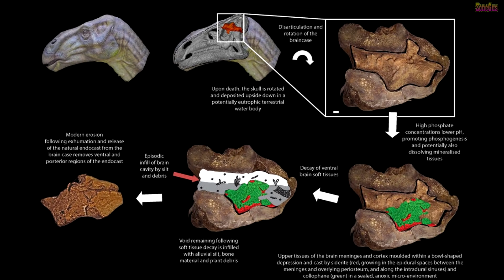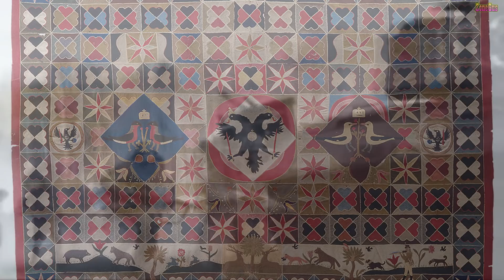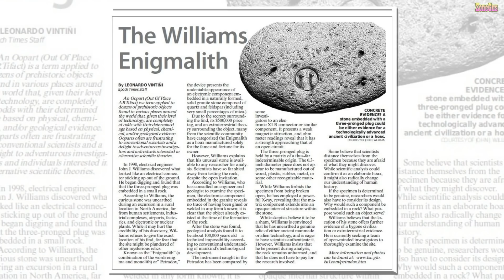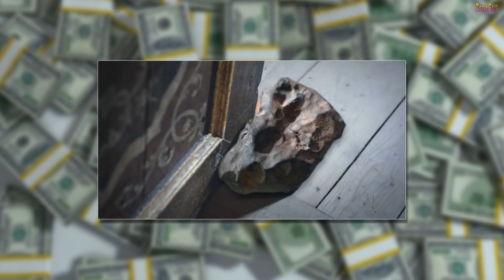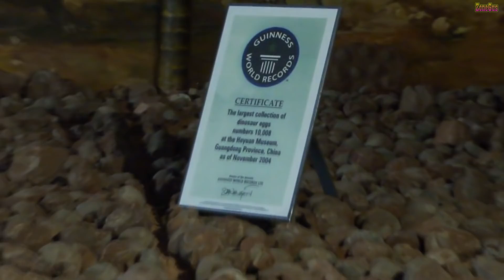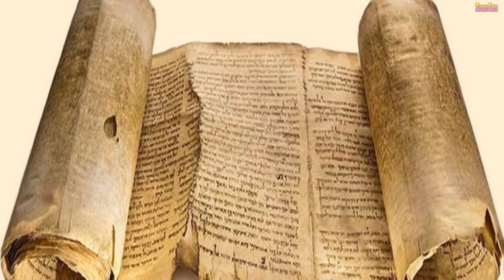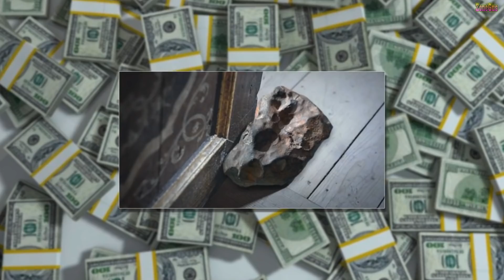หินที่นำมาทำที่คั่นประตู ทำให้ชีวิตของเค้าเปลี่ยนแปลงไปได้ถึงเพียงนี้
ฝากกดติดตามแชลแนลกันด้วยนะจ๊ะจะอัพคลิปใหม่ให้ชมกันเรื่อยๆเลยค่ะ ♥♥♥♥ ♥♥♥♥♥♥♥♥♥♥♥♥♥♥♥♥♥♥♥♥♥♥♥
♥♥♥_/\ _ถ้าผิดพลาดประการใด ก็ขออภัยด้วยนะคะ _/\ _♥♥♥
✿✿✿ ขอบคุณทุกคนที่กด Like กดติดตาม / Subscribe ที่เม้นติชม กันเข้ามาด้วยนะคะ ทุกๆอย่างล้วนเป็นกำลังใจที่สำคัญที่ทำให้พวกเรานำไปสร้างสรรค์ผลงานใหม่ๆออกมาให้ได้ติดตามกันต่อไปนะคะ ขอบคุณมากๆค่ะ =^_^=